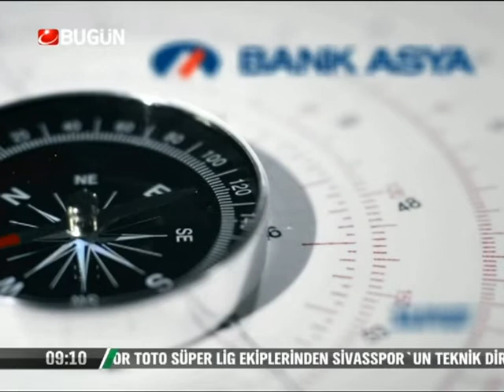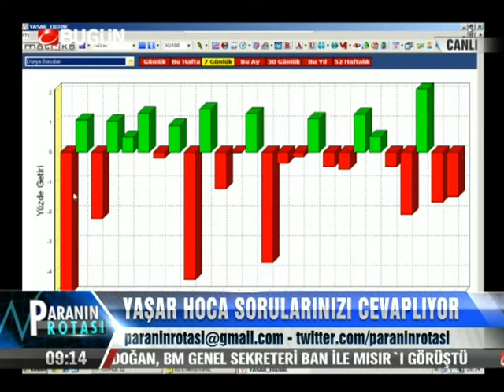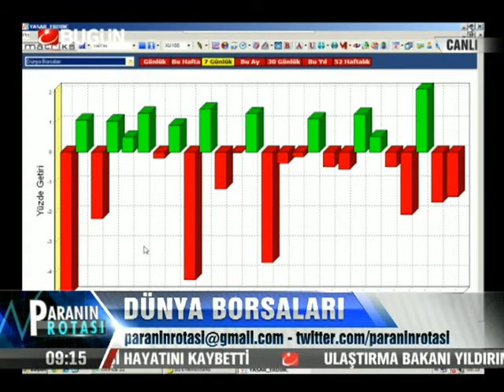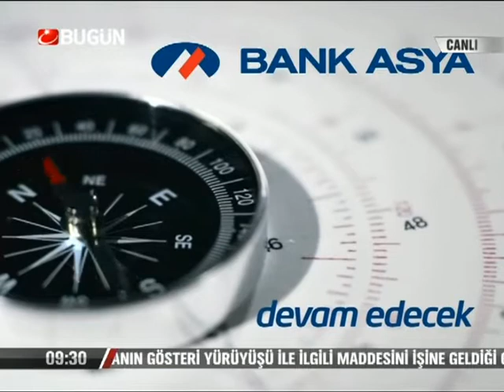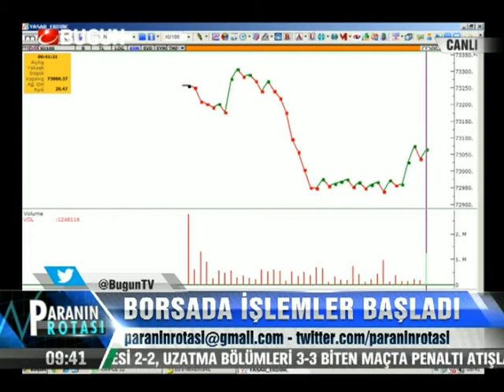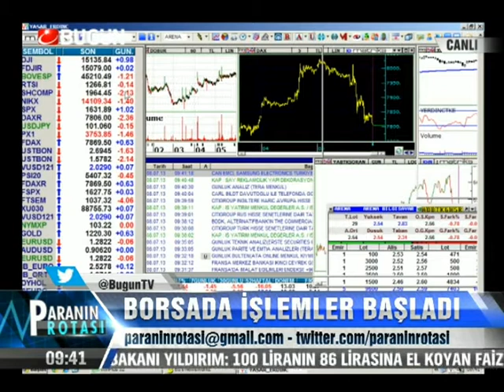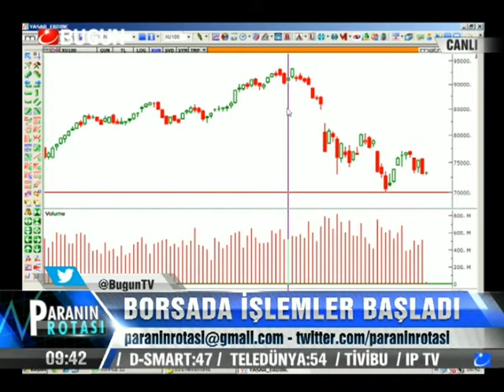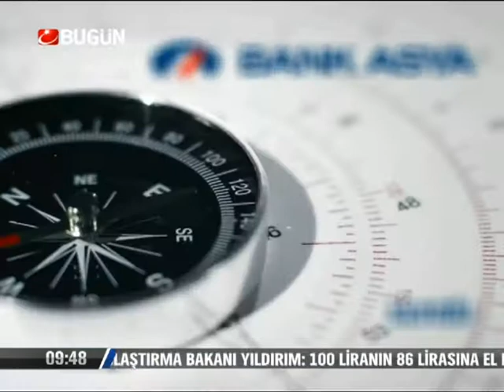08.07.2013-Pazartesi-Paranin Rotasi-Yasar Erdinc-BugunTV-Record